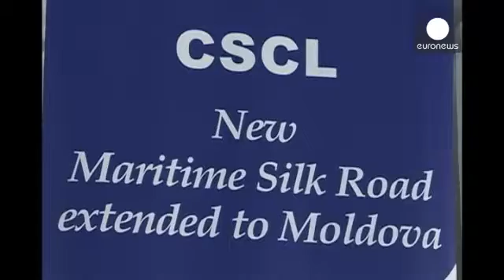Китай вложит деньги в порт Молдавии на Дунае